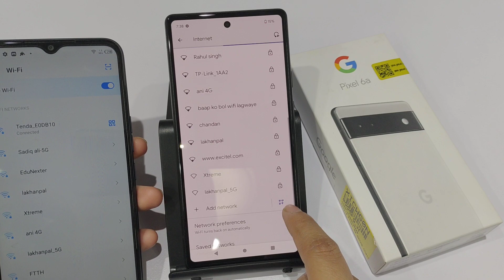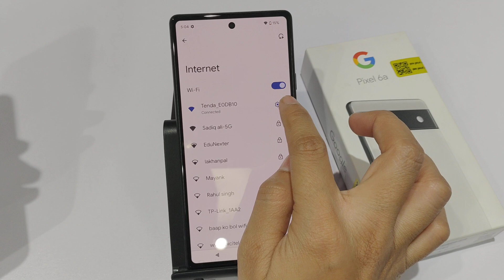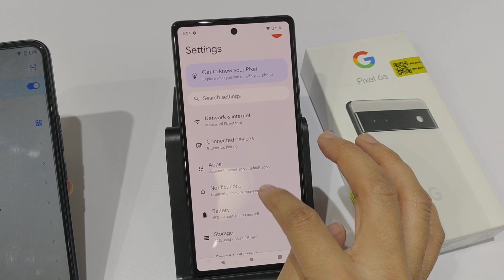How to scan wifi qr code in google | wifi qr code settings | connect without password | wifi scanner